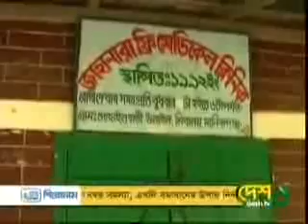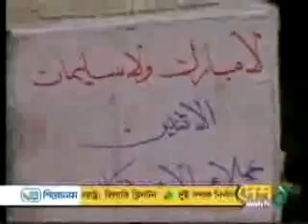Bangladesh TV Desh TV News Time 12 PM, 31 Jan, 2011